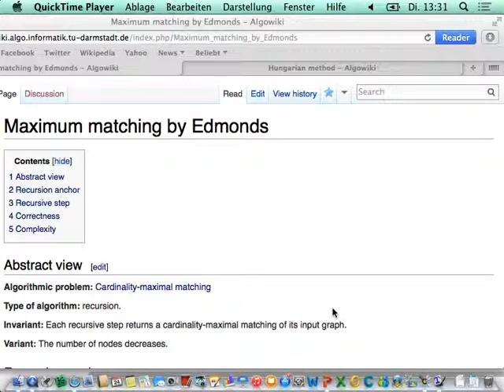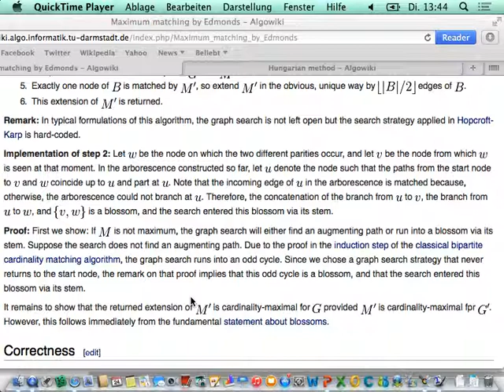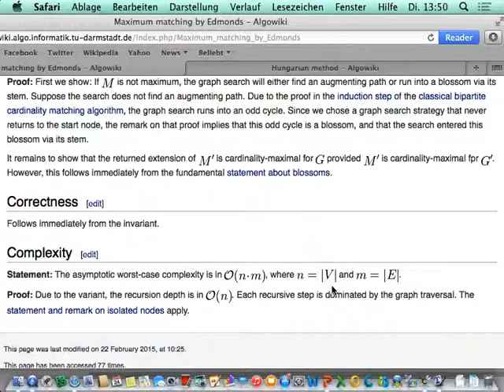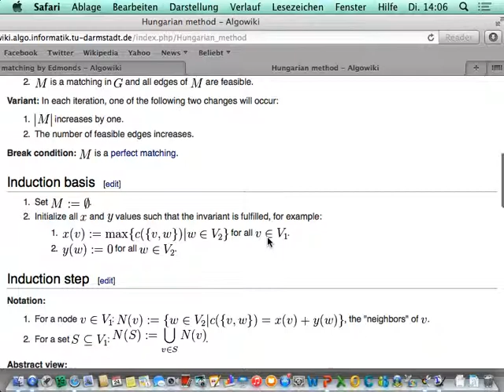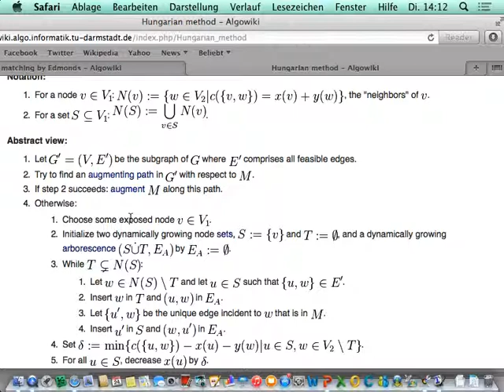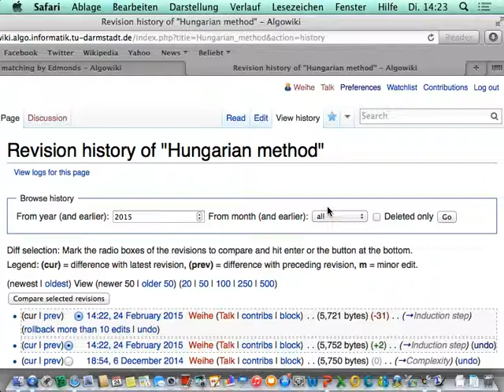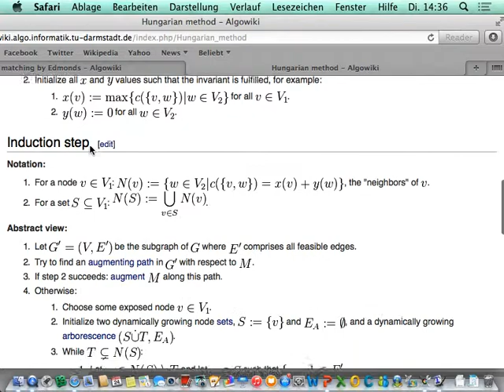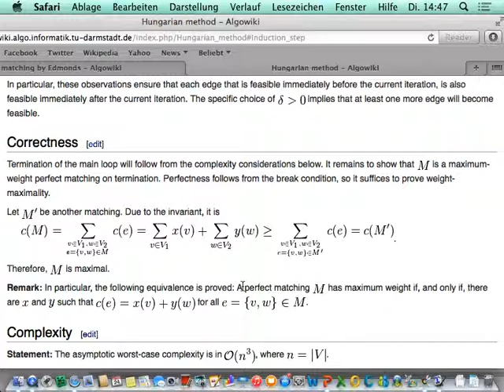Effiziente Graphenalgorithmen - Teil 15 von 15